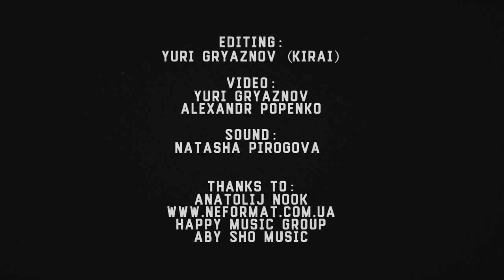Swans - 2 - Frankie M - Live@Sentrum, Kiev [10.07.2015] (duocam)